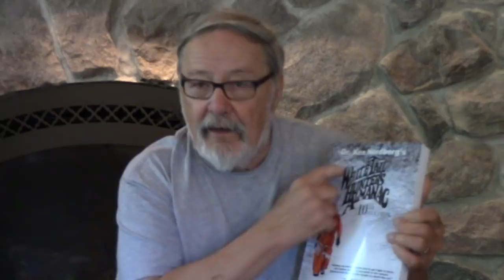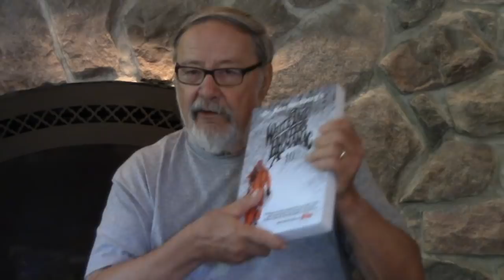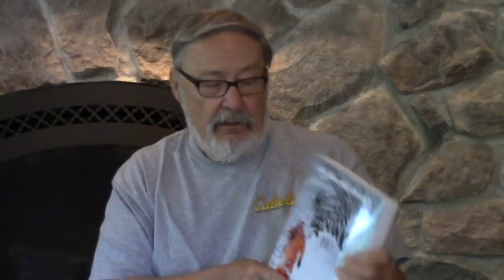Buck Effective Stand Sites (Deer Hunting) Part 1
It has been some time since Doc's last video. In this video he explains why. It's because of his new book, "Whitetail Hunter's Almanac, 10th Edition." He also introduces the topic of "Buck Effective Stand Sites." If you were wondering why mature deer quickly identify you at stand sites, Doc explains why. He also starts the explanation of what makes a stand site Buck Effective and how to get around the problem of mature deer "nailing" or "pegging" your location. If you love deer hunting, then this video is very entertaining and highly informative. It is great info for all deer hunters, buck hunters and whitetail hunters.